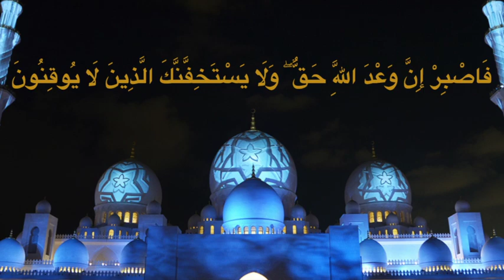Eid Mubarak 2017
Etihad Modern Art Gallery in Abu Dhabi, United Arab Emirates